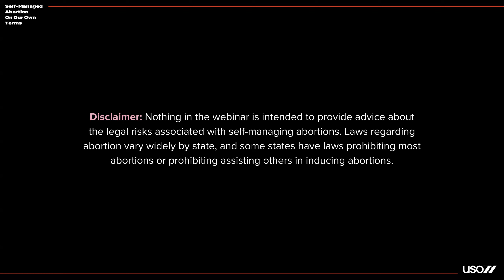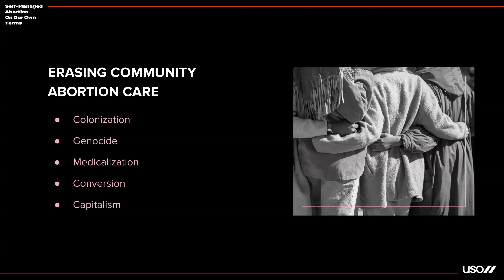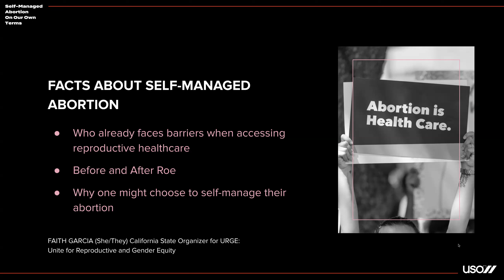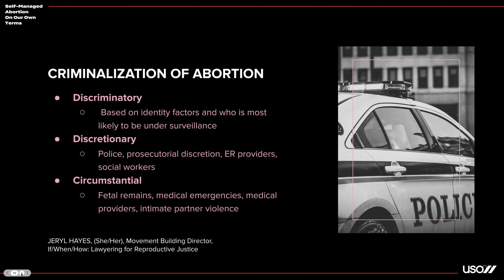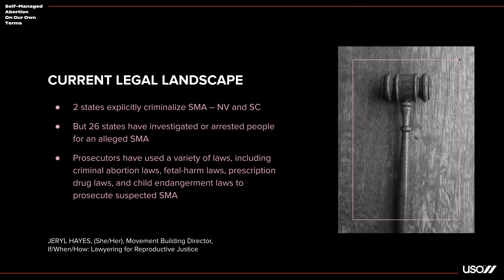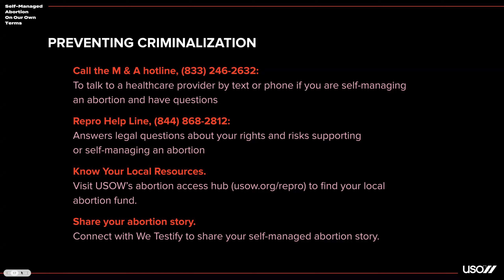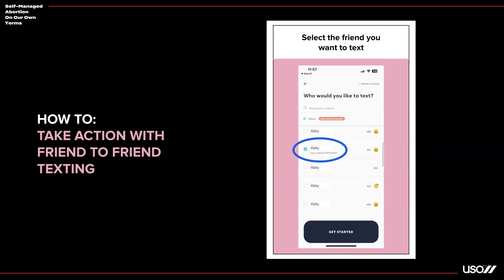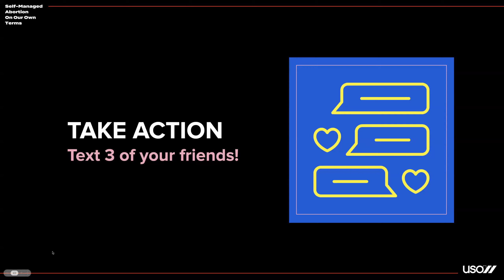Self-Managed Abortion On Our Own Terms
The United State of Women, URGE: Unite for Reproductive & Gender Equity, and If/When/How: Lawyering for Reproductive Justice came together on Wednesday, March 22nd, for Self-Managed Abortion On Our Own Terms. This webinar covered the history, science-based facts, the current legal landscape, and resources for how you can help educate your community about self-managed abortion.

A huge thank you to our amplification partners for making sure this event reached as many people as possible; we could not do this work without them: Abortion On Our Own Terms, All* Above All, Black Feminist Future, End Rape on Campus, Girls for Gender Equity, If/When/How: Lawyering for Reproductive Justice, It's On Us, Jewish Women International, Justice for Migrant Women, MomsRising, NARAL Pro-Choice America, National Birth Equity Collaborative, National Latina Institute for Reproductive Justice, National Partnership for Women & Families, National Women's Law Center, Physicians for Reproductive Health, Plan C, Planned Parenthood Federation of America, Supermajority Education Fund, Trans Empowerment Project, UltraViolet, URGE: Unite for Reproductive and Gender Equity, and Women's March.